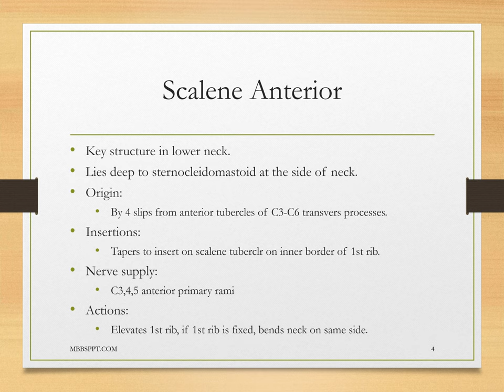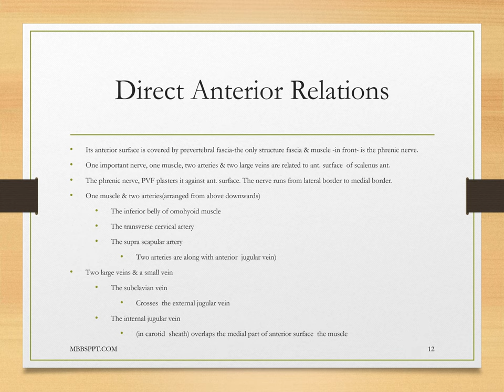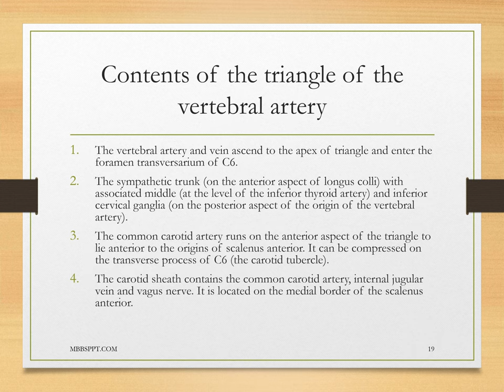Scalenus Anterior Muscle PPT (Slide Presentation)